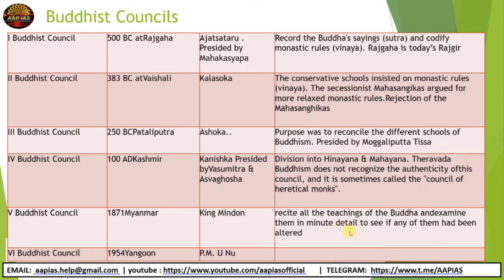Buddhist Councils | Buddhism | Complete Ancient History | Fatafat Revision SERIES lUPSC CSE/IAS 2021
👉PIB, AIR, Yojana By AAP IAS :
👉All Lecture-Polity & Constitution:

INSTRUMENTS I USE FOR RECORDINGS :
👉My Writing Paid:
👉My Mike:
👉My Laptop:

UPSC
CIVIL SERVICES EXAM
CIVIL SERVICES
UPSC IAS Syllabus
UPSC Syllabus
UPSC Online
UPSC Exam
UPSC CSE 2020
Civil Preparation
UPSC Preparation
UPSC Motivation
UPSC Online
Crack IAS
Crack UPSC
UPSC FPFO
EPFO 2020